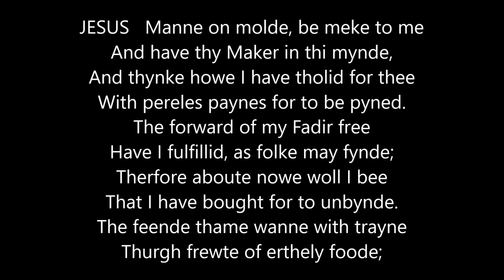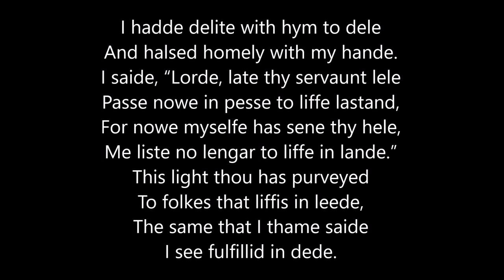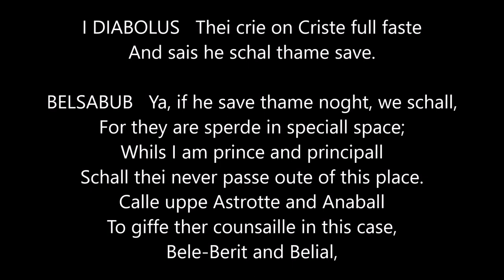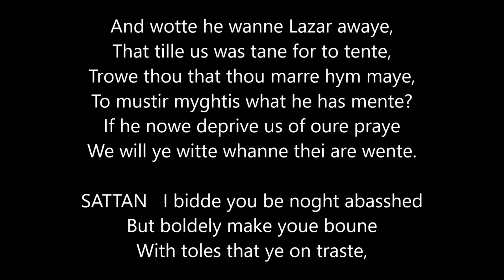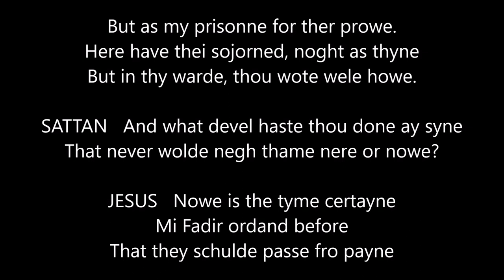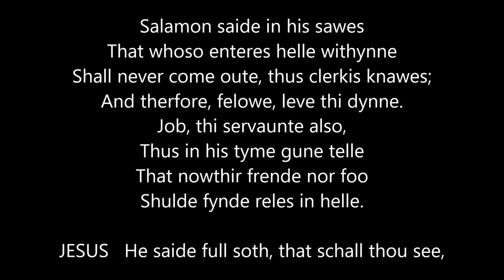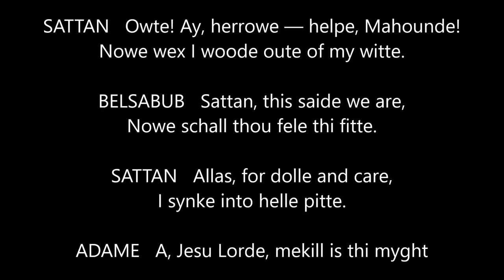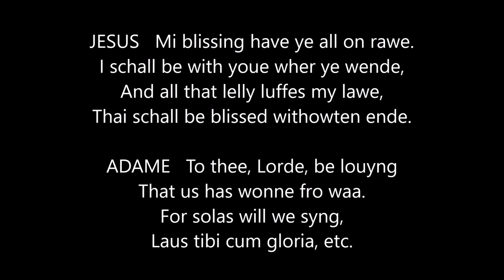The Harrowing of Hell, York play, read in Middle English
Jesus. Satan. Beelzebub. Belial. John the Baptist. Isaiah. Michael. Or should I say...Iesus. Sattan. Belsabub. Belliall. Iohannes Baptista. Michill. When's the last time you saw a rollicking, slapstick, comedic play with all of them?

This fascinating Middle English play is a unique glimpse into the medieval view of Jesus' descent into Hell, when he redeemed the souls of the damned.